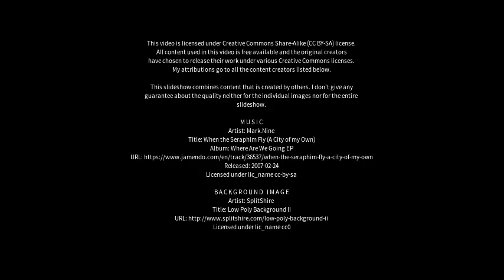Best places to visit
Best places to visit - Paso de la Patria (Argentina) Best places to visit - Slideshows from all over the world - City trips, nature pictures, etc.